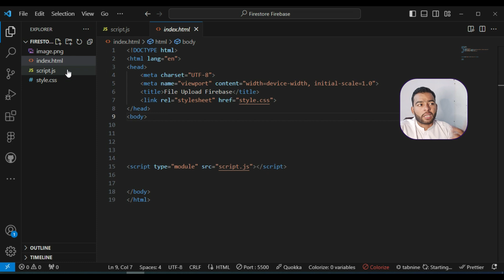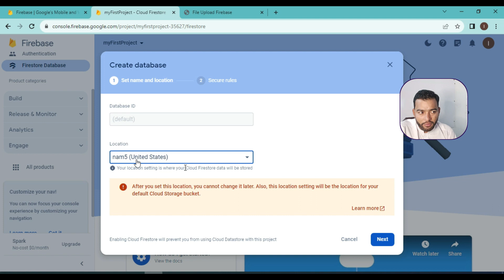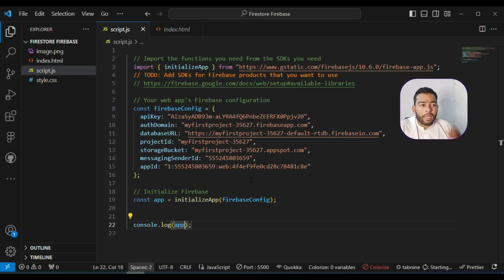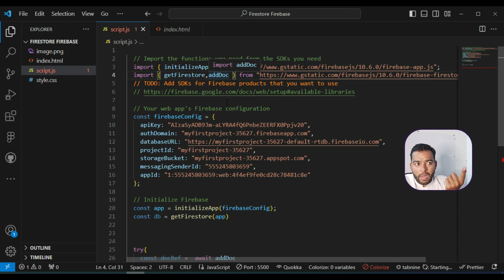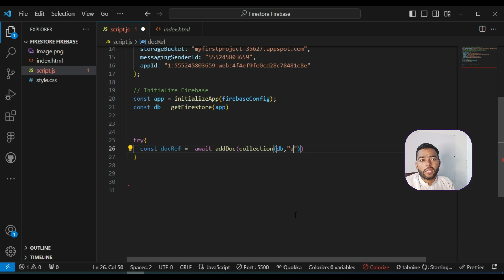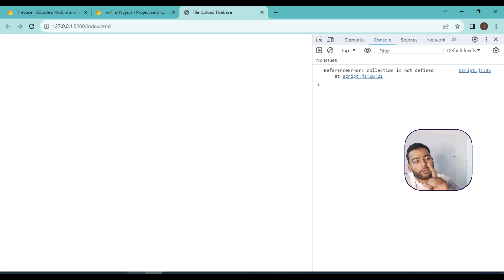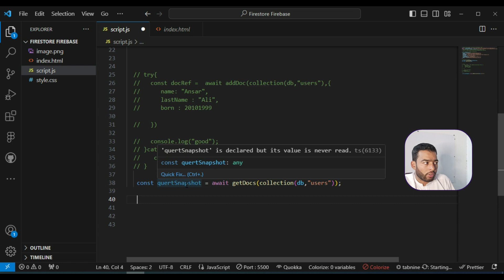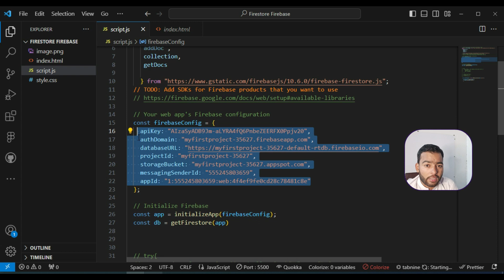JavaScript + Firebase Firestore Database Tutorial 🔥🚀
Unlock the power of dynamic web development with our JavaScript and Firebase Firestore tutorial!
Dive into step-by-step guidance on leveraging JavaScript's flexibility and Firebase Firestore's robust database features.
Learn the essentials of seamless data storage and retrieval, ensuring your web apps are not just functional but optimized for success.
Elevate your coding journey with this comprehensive tutorial. 🚀📊